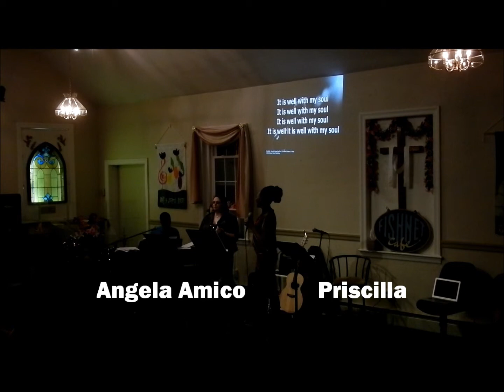It Is Well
Fishnet Cafe Open Mic Night (Friday May 1, 2015) Guests Priscilla and David from Eastern Nazarene College